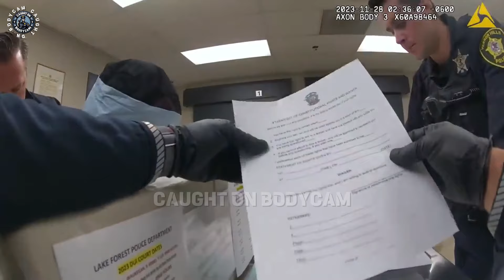Karens And Drunk Business Exec Embarrasses Herself at Police Station - Caught On Bodycam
On November 28, 2023, at 1 AM, officers conducted a traffic stop on a vehicle that failed to signal before turning. Upon approaching the driver, they immediately sensed something was wrong. Fast forward to January 19, 2024, in Florida, officers responded to a call about an altercation between two women in a Range Rover. As they arrived, a witness pointed to a Ford pickup truck trying to flee. The situation escalated as the driver resisted commands, and what followed was captured on police bodycam.